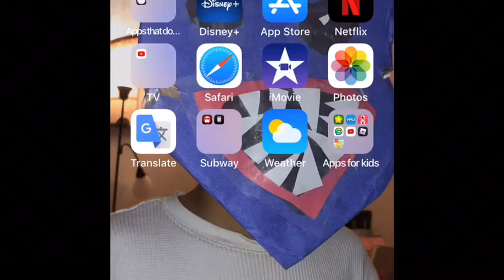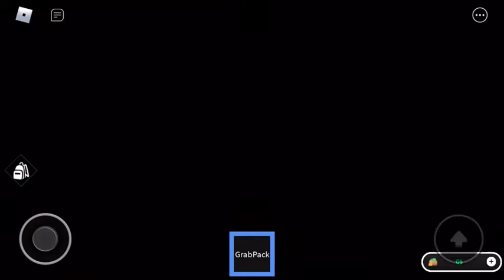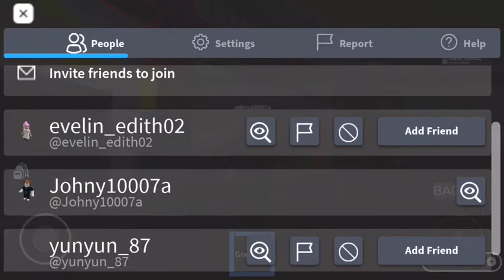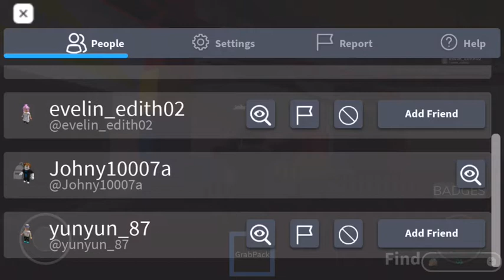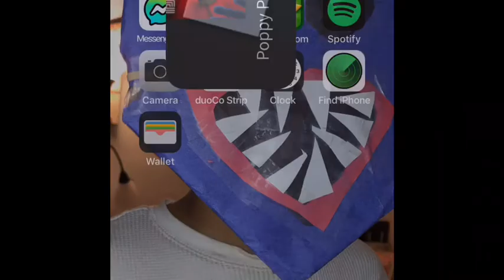Roblox poppyplaytime Nooooo😫By ashwin